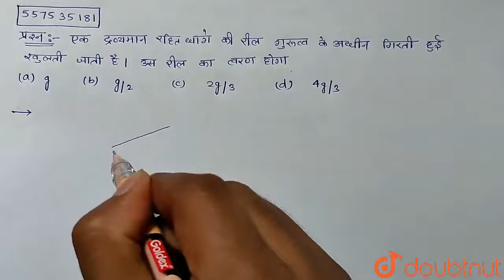एक द्रव्यमान रहित धागे की रील गुरुत्व के अधीन गिरती हुई खुलती जाती है। उस (रील) का त्वरण होगा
Class: 12
Subject: PHYSICS
Chapter: घूर्णी गति
Board:NEET

👉 Have Any Query? Ask Us.